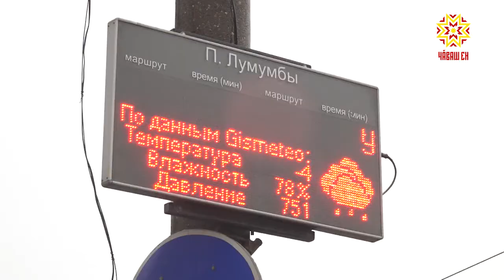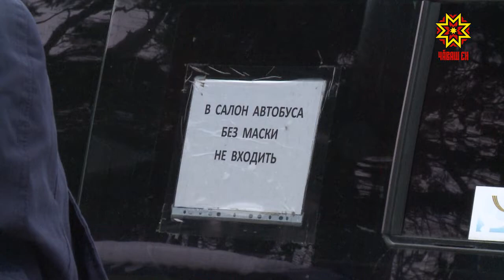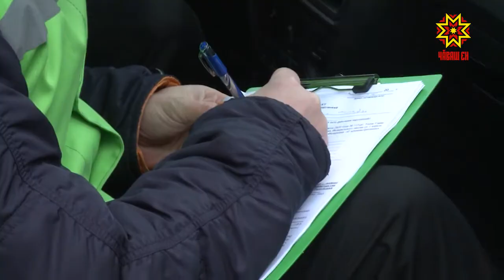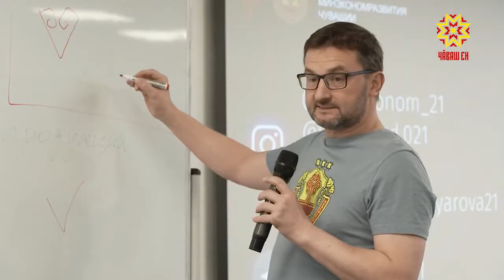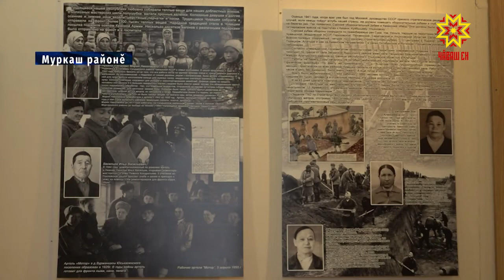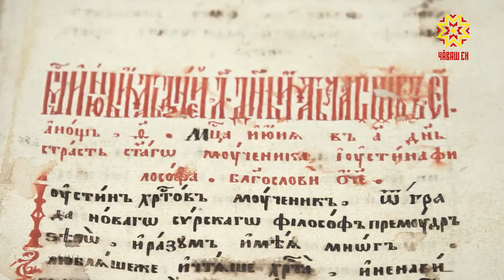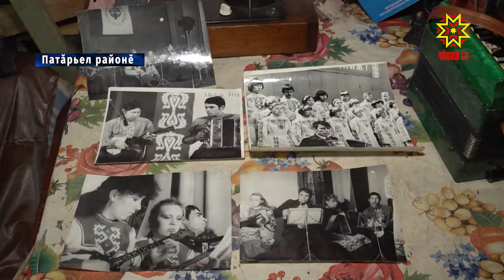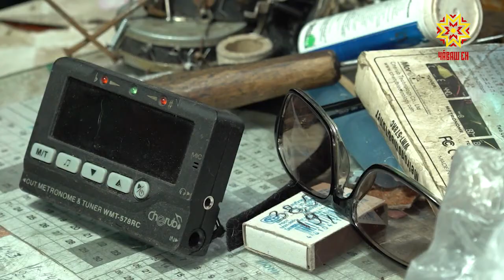Республика 28.01.2021 на чувашском языке. Вечерний выпуск